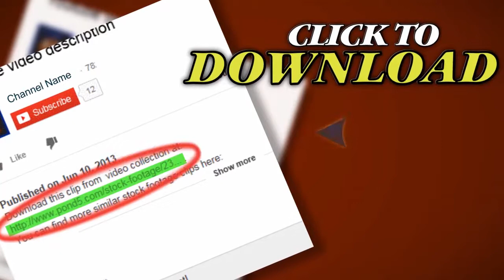People At Park. Stock Footage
Thank you for visiting our page People At Park. Stock Footage"